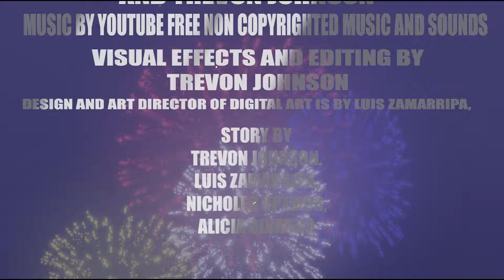Echo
Producer: Luis Zamarripa & Trevon Johnson
Category: Beginner
Campus: West Mesquite High School